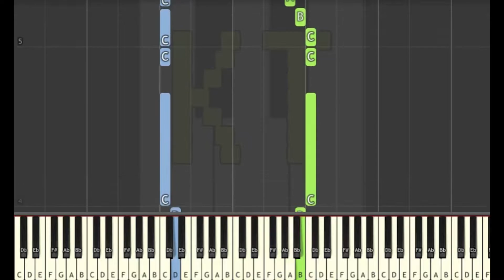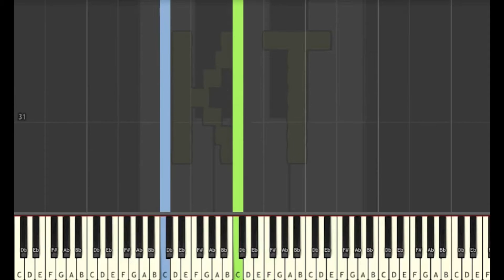Learn to Play Joy to the World - Medium Mode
This series of Synthesia piano tutorial videos is designed to teach YOU how to play Joy to the World and other Christmas carols like a pro! There are four difficulty levels: easy, medium, hard, and insane. Each level builds off of the one before it. This video is medium mode, and there are links to the other difficulties in the description below.

🎹  GEAR 🎹

♫ Keyboards ♫

🎹  Let’s Connect! 🎹